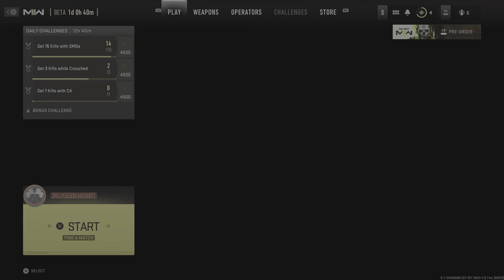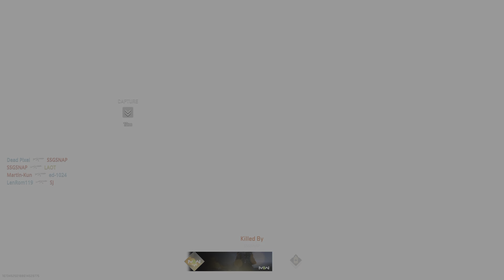Call of Duty: Modern Warfare II: BETA 3rd person is actually fun